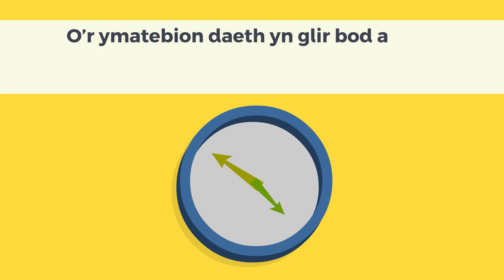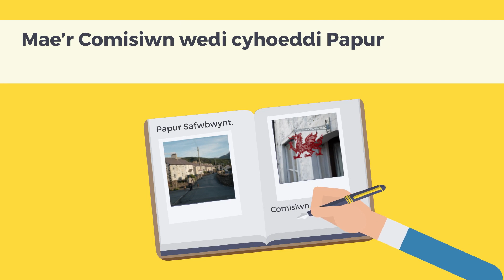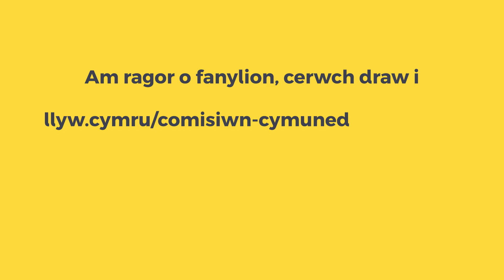Beth yw'r Comisiwn Cymunedau Cymraeg?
Sefydlwyd y Comisiwn Cymunedau Cymraeg gan Lywodraeth Cymru er mwyn gwneud argymhellion polisi cyhoeddus gyda’r nod o gryfhau cymunedau Cymraeg. Bydd y Comisiwn yn cyflwyno ei argymhellion ar ffurf adroddiad.

Wedi hynny, bydd y Comisiwn yn edrych ar ddyfodol y Gymraeg fel iaith gymunedol mewn rhannau eraill o Gymru.